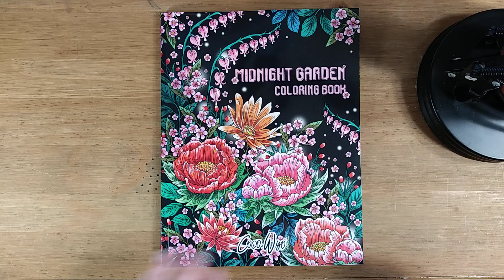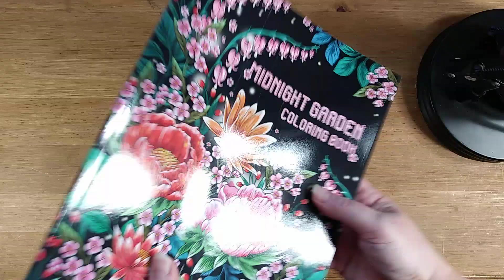Midnight Garden Coloring Book flip through - Coco Wyo Publishing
This is a flip through of all the pages in the Midnight Garden adult coloring book from Coco Wyo Publishing.  This book features single-sided pages with black ink backings.  It also has black backgrounds with 30 images and no repeats.